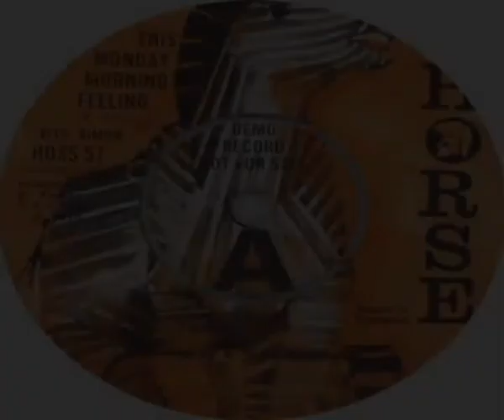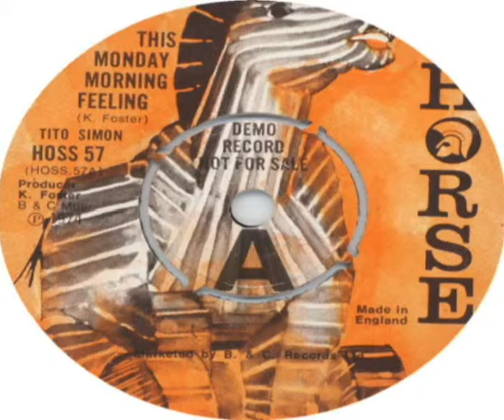Tito Simon This Monday Morning Feeling 1974